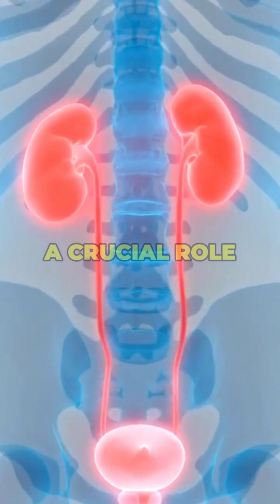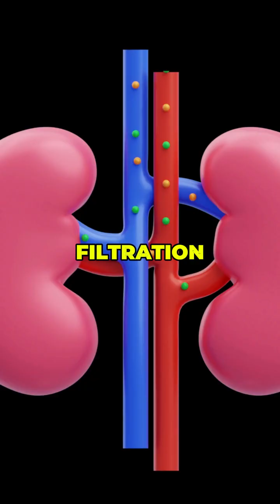Seniors: Why Artificial Sweeteners Can Wreck Kidney Health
Artificial sweeteners may seem safe for diabetes and weight control, but research shows they can strain the kidneys and disrupt metabolism. Seniors who consume diet sodas, sugar-free snacks, or packets of fake sugar risk worsening kidney health.
Instead, try natural alternatives like stevia or limit added sweeteners.